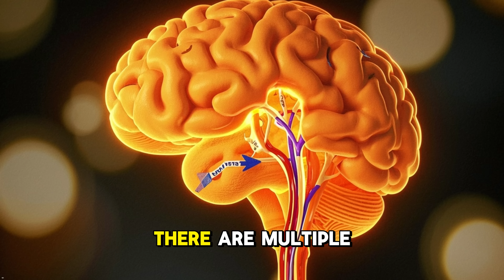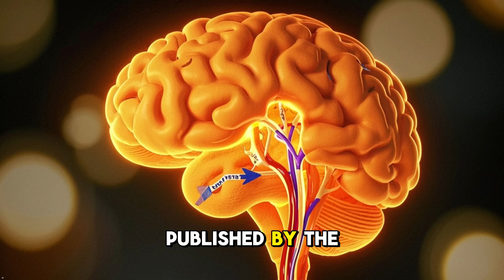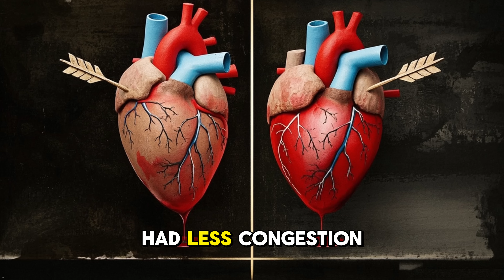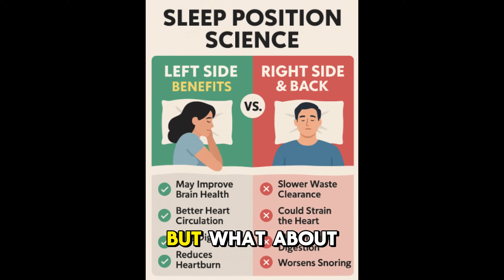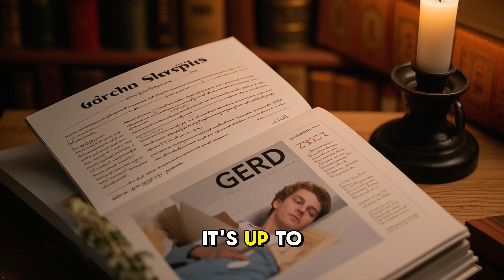Sleep Position Science Left Side vs Right vs Back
Is Your Sleep Position Helping or Hurting Your Health? Discover the science-backed benefits and risks of sleeping on your left side, right side, or back — and which one could help improve digestion, brain detox, and even heart function.

In this video, we break down:
✅ How sleep position affects brain waste removal (glymphatic system)
✅ Why sleeping on your left side may reduce your risk of Alzheimer’s
✅ The link between GERD/acid reflux and sleeping positions
✅ Which position is best during pregnancy
✅ Why sleeping on your back can worsen sleep apnea
✅ Tips for optimizing your sleep posture for better health and deeper rest

🔬 Backed by research from:

Nedergaard Lab, University of Rochester (2013)

The American Journal of Gastroenterology (1999 & 2000)

Journal of Clinical Sleep Medicine (2003)

Sleep Journal (2003)

📢 Whether you're struggling with insomnia, acid reflux, snoring, or just want to improve your sleep quality — this video will help you make the best choice for your health.

🔗 Share with someone who needs better sleep tonight!
📩 Got questions or experiences with your sleep position? Drop them below!